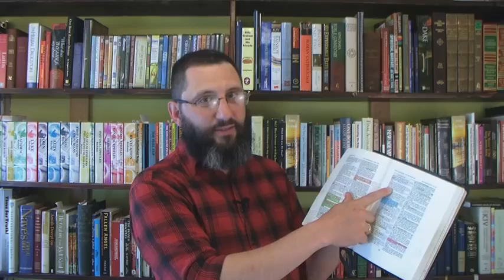Revelation 15 For Bible Believing Christians By Bryan Denlinger